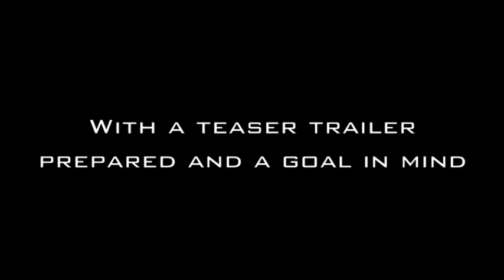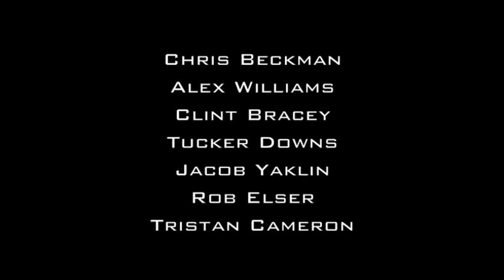Earth-Link Zero Promo Trailer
A trailer depicting the events behind Earth-Link Zero.  Music is Death and Transfiguration from the Hancock soundtrack, composed by John Powell.  We in no way own the rights to Hancock or its music.  All Earth-Link material is original.